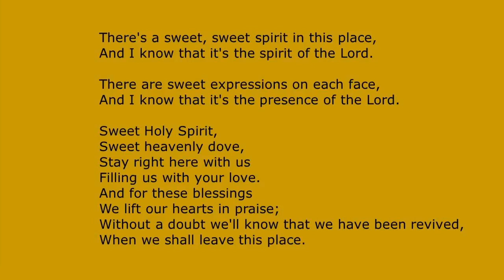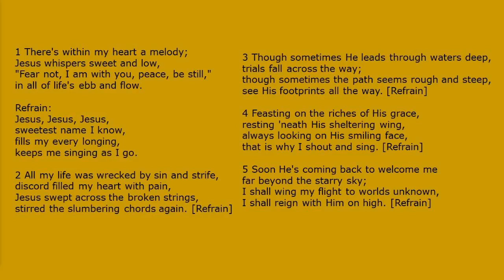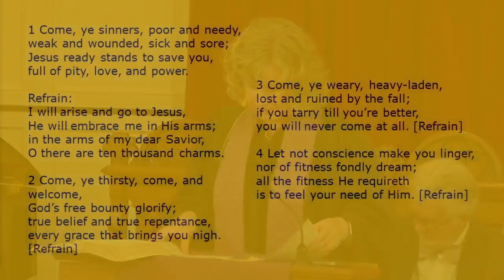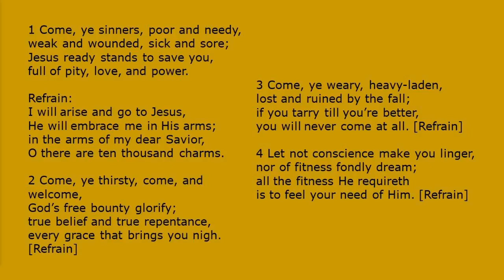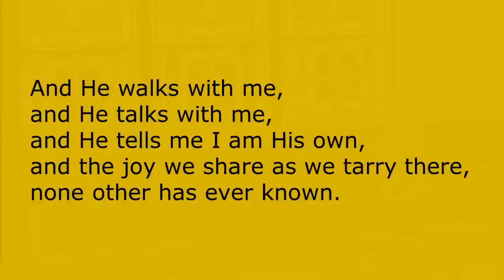March 12 2023 Service